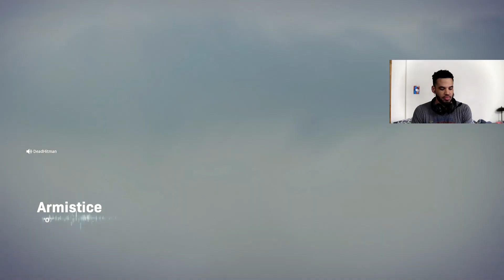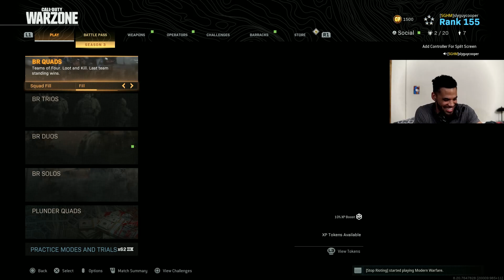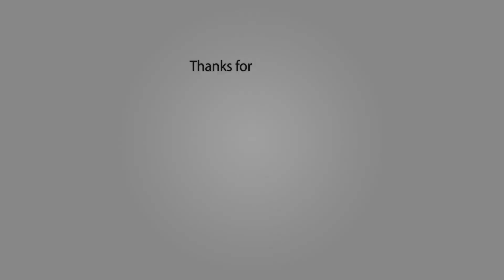Our First Duos Game || WARZONE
When we be streamin'  TUES/THURS/SAT!!

Facebook Page:  Slyguy and Hitman Gaming!

To stay up to date on all our videos